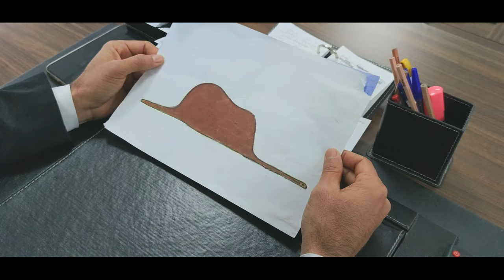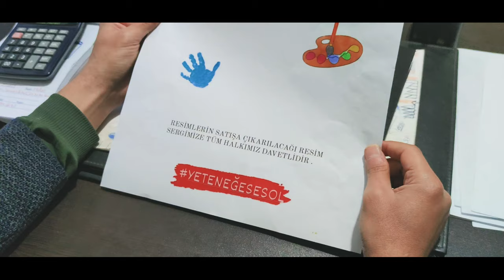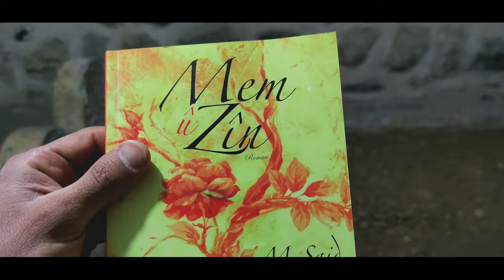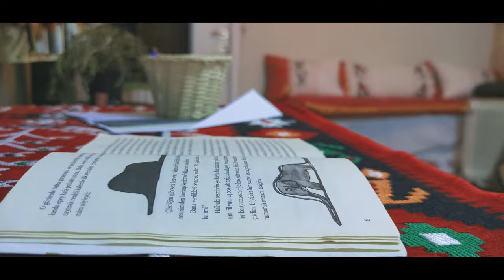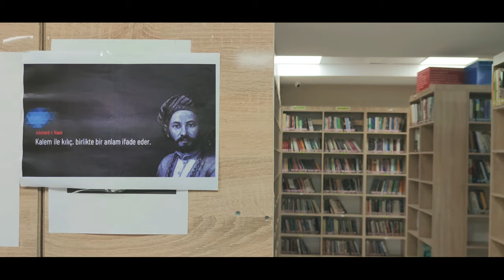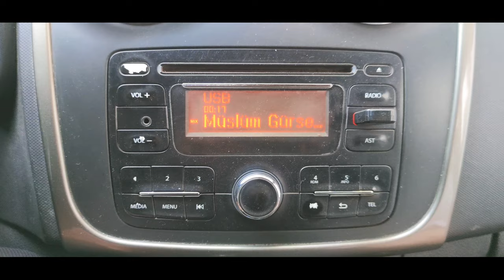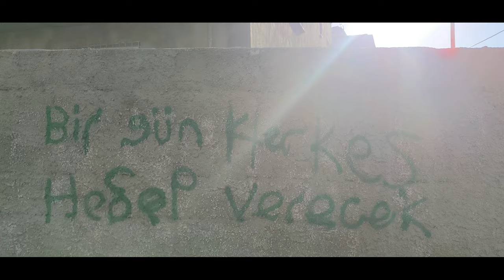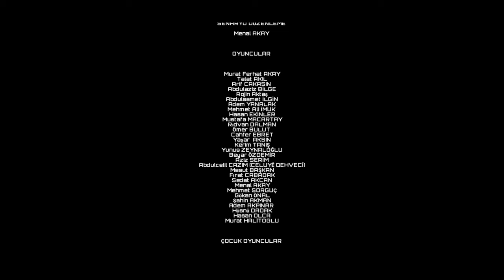GÖLGE YANIM FİLM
GÖLGE YANIM FİLM (KALBİN VE YUMRUĞUN BİR OLSUN)

Yönetmen/Senaryo: muratferhatakay

Selamlar uzun bir aradan sonra yeni çalışmam ile sizlerleyim unutmayın ki "TELEFONLA ÇEKİP MONTAJLADIM" 6ay uğraştık  çok kez çekip yıldır senaryo değiştirdik 1 haftada yazdım hep engeller çıktı ve süre uzadı ve çok kez vazgeçip yeniden başlıyordum 😊 uykusuz ve yorucu bir süreç oldu bir telefonla bir çok farklı kadraj almak!  Montajı ablamın telefonunda yaptım ve onu 1,5 ay telefonsuz bıraktım :) benim telefonun beyni dolduğu için ona burdan teşekkür ediyorum (Rahile Önal Akay) yazmakta olduğum uzun metrajlı sinema senaryosu var  ilerde inşallah profesyonel çalışmalarla sizlerle olurum hayalimi seviyorum bu coğrafyaya yakışır bu hayaller... 💙🖐️ Elimden geleni yapamya çalışıyorum sınırları zorlamaya çalışıyorum kısıtlı imkanlarla. Bu çalışmadan emeği geçen herkese çok teşekkür ediyorum bana destek olup çalışmaya renk katıyorlar bu güzel insanlara çok şey borçluyum 🌸

 Teşekkürler sevgilerimle...